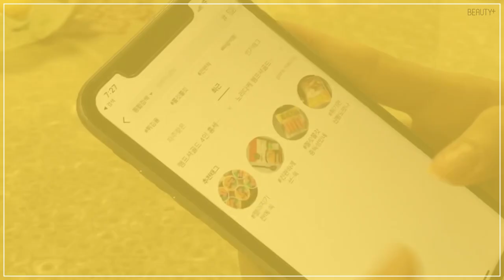자외선 빨간 날엔 노란 착붙썬! (feat.이자녹스) ㅣ뷰티쁠(BEAUTY+)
집콕생활 중에도 자외선 차단을 소홀히 하면 안돼요. 이자녹스 의 노란착붙썬 은 끈적임 없이 피부에 빠르게 밀착 흡수되는 산뜻한 제형으로 부담 없이 데일리로 챙겨 바르기 좋은 제품. 게다가 사우나 같은 열기와 땀, 물에도 쉽게 지워지지 않는 강력한 자외선 차단 효과를 지니고 있어 올여름 뜨거운 뙤약볕 아래에서도 이자녹스 노란착붙썬 하나면 문제없답니다! 뷰티쁠러들이 직접 꼽은 이자녹스 노란착붙썬의 매력이 무엇인지 지금 바로 영상으로 만나보세요.